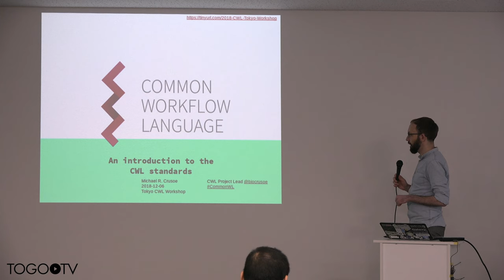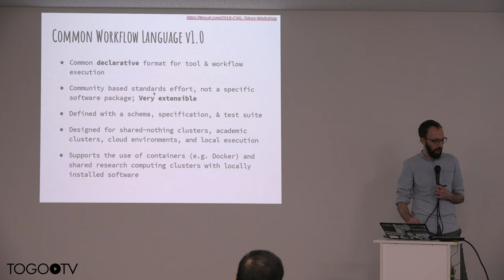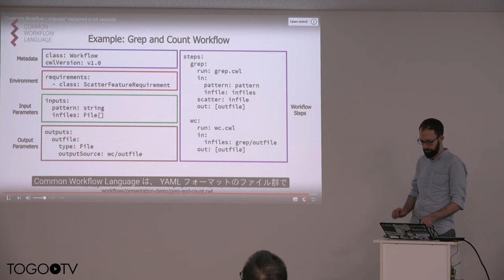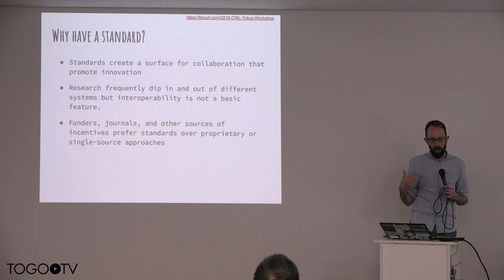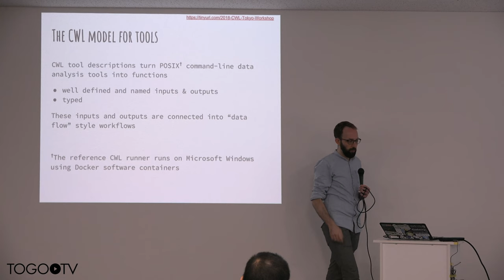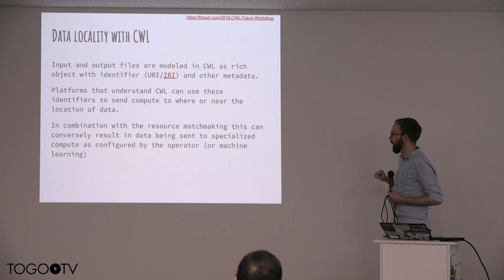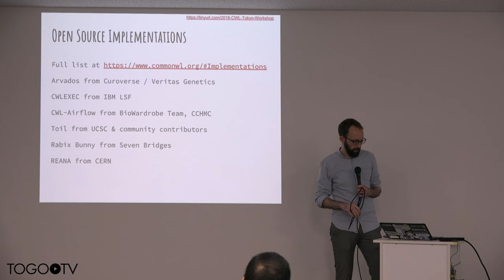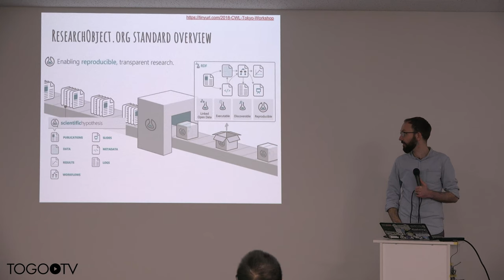Introduction to Common Workflow Language @ CWL Workshop Tokyo 2018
CWL Workshop Tokyo 2018, which is a half-day workshop to get familiar with Common Workflow Language and related products, was held in Shibuya, Tokyo, Japan.
In this talk, Michael R. Crusoe (Common Workflow Language Project) makes a presentation entitled "Introduction to Common Workflow Language". (21:14)